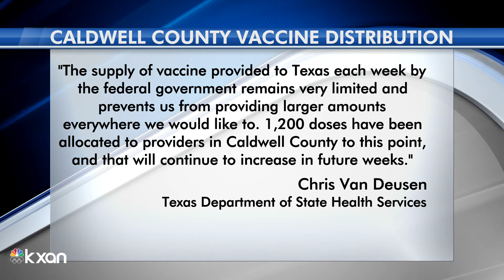Caldwell County vaccine hub in limbo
Jala Washington reports live from the KXAN Newsroom.